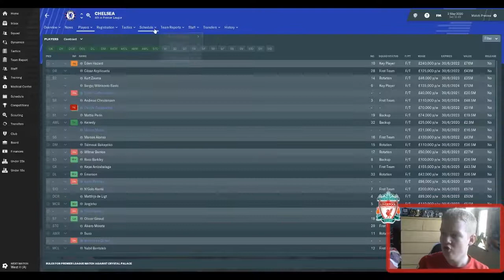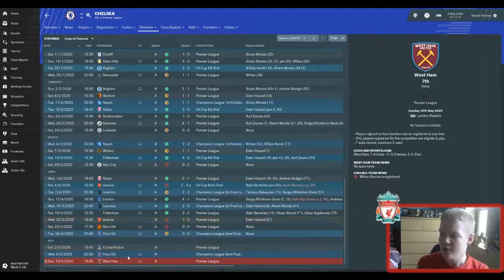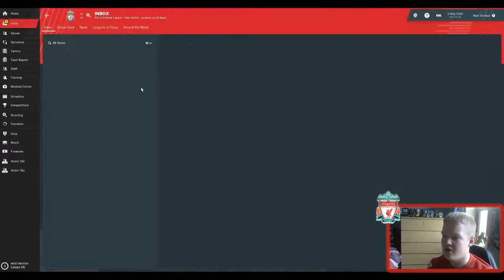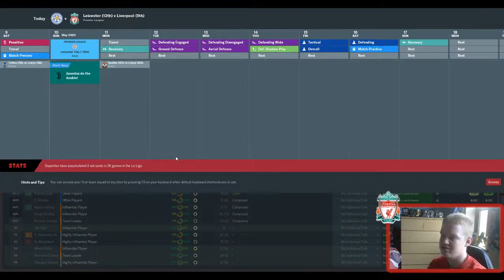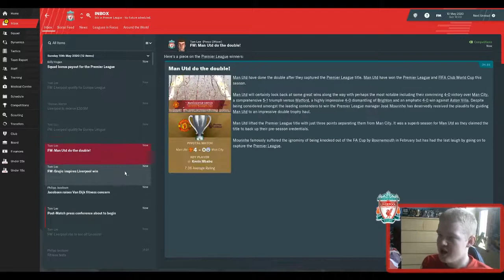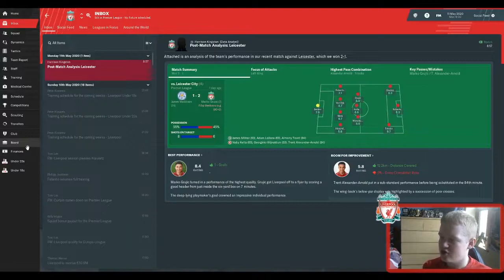CRUNCH TIME | FM19 Conquering the Euro S2 E11 (Liverpool) | Football Manager 2019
Today's instalment of Conquering the Euro with Liverpool on FM19 features our last two games of the Premier League season against West Ham United and Leicester City.